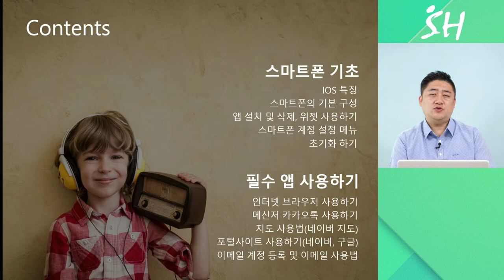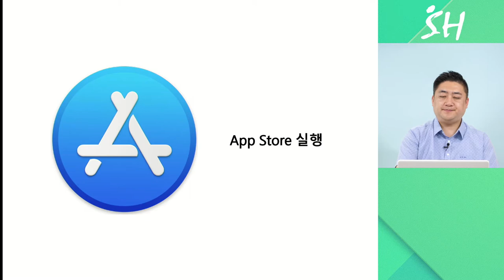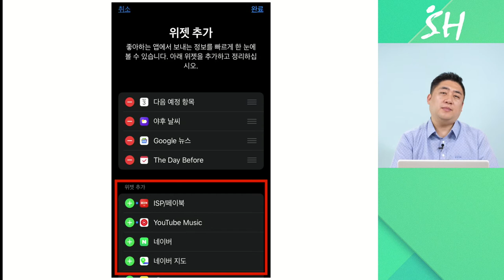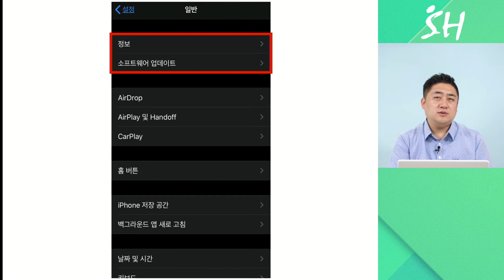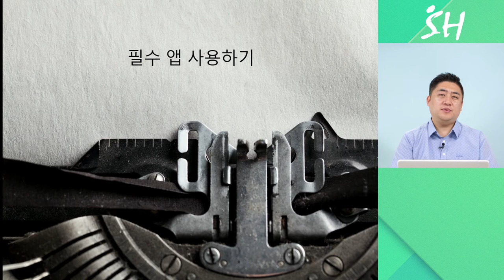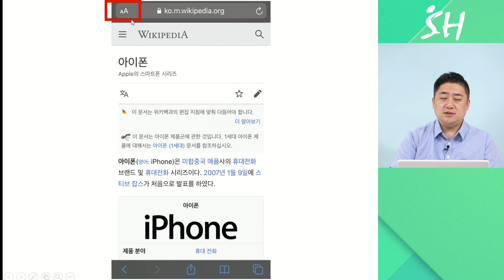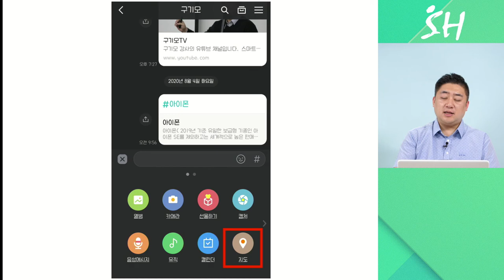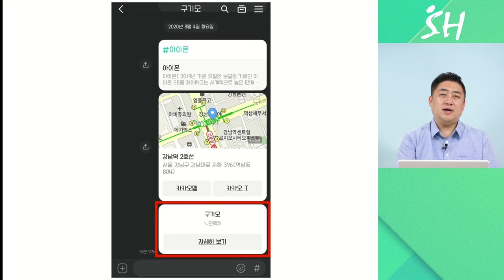11강. 아이폰_기본 사용법과 초기 세팅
∙ IOS의 특징
∙ 스마트폰의 기본 구성
∙ 앱 설치 및 삭제, 위젯 사용하기
∙ 스마트폰 계정 설정 메뉴
∙ 초기화 하기